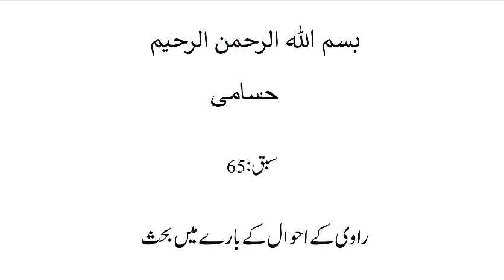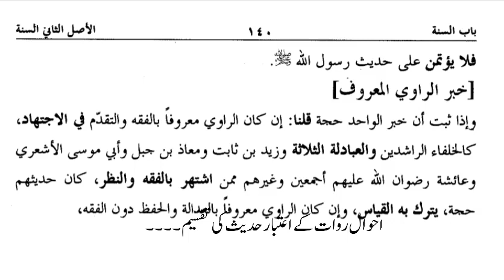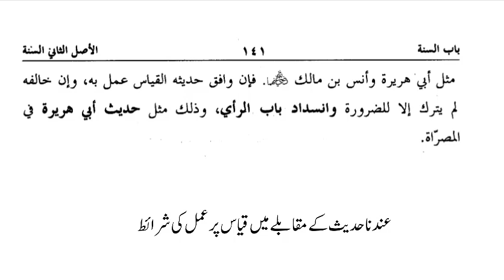الحسامی، سبق:65راوی کے احوال کے بارے میں بحث /Al Husami Lesson:65